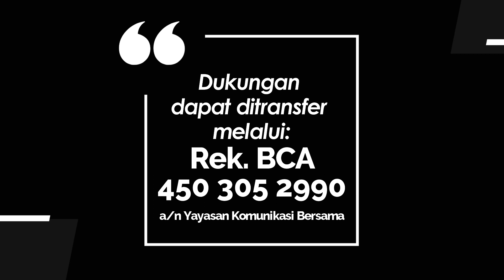TEENS FOR CHRIST 895 - JUSTICE LEAGUE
Renungan Remaja “Teens For Christ” untuk hari Senin, 11 September 2023
Berjudul : Justice League
Didasarkan pada : Yesaya 11:1-16
Dibawakan oleh :  Sdri. Sifra Niwan (Kader GKI)